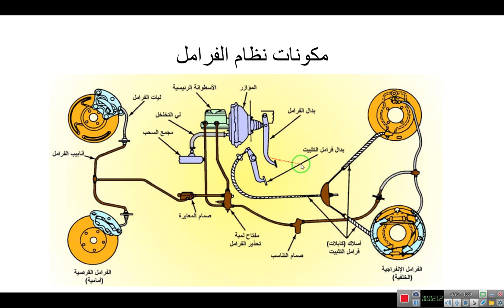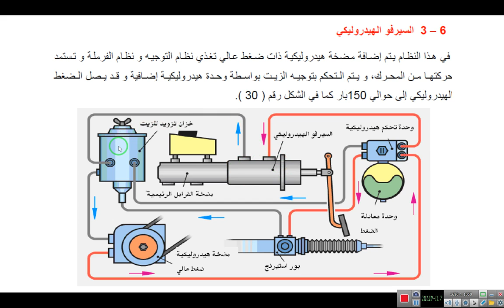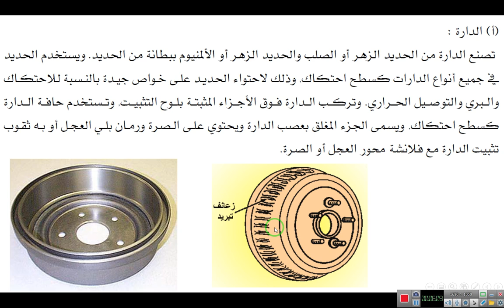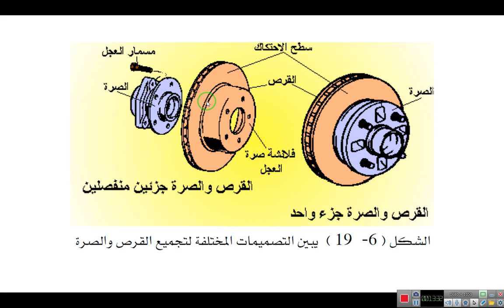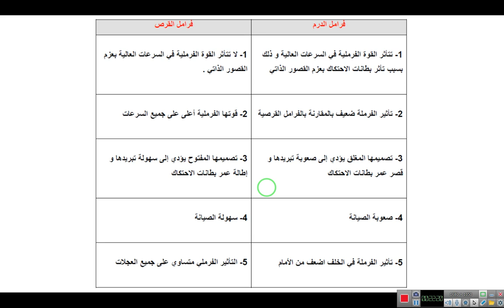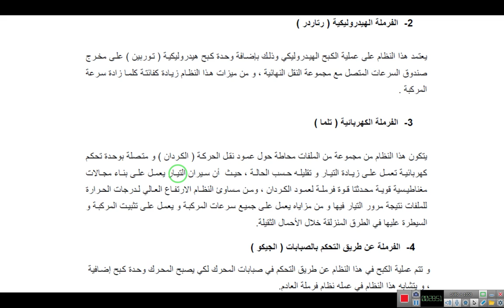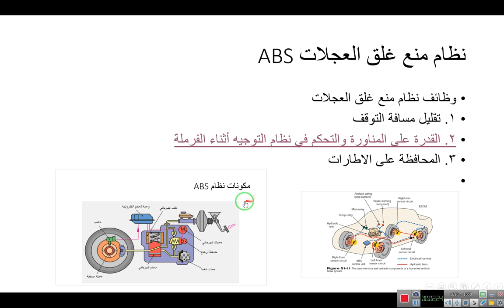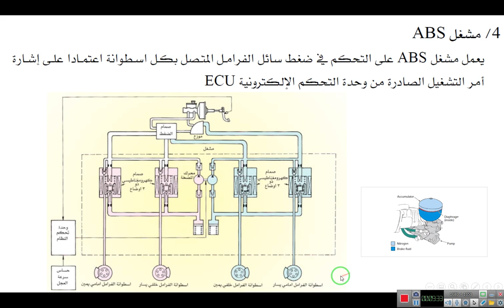نظام الفرامل ونظام ABS